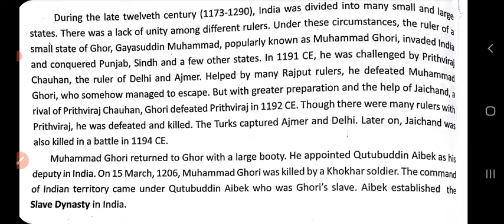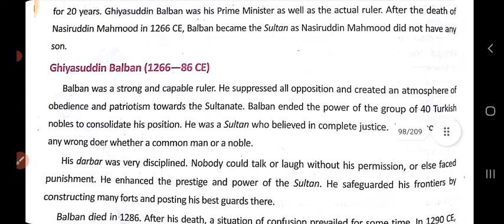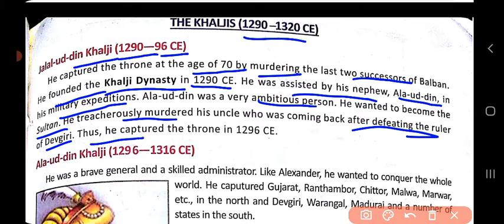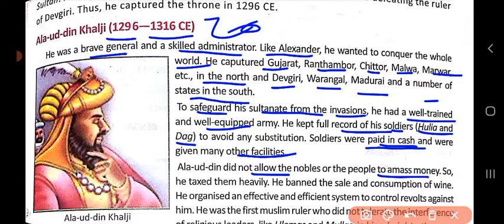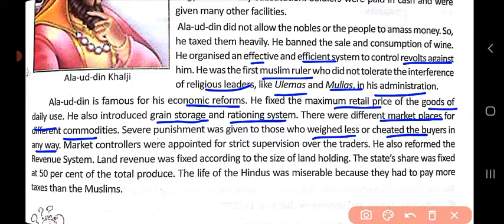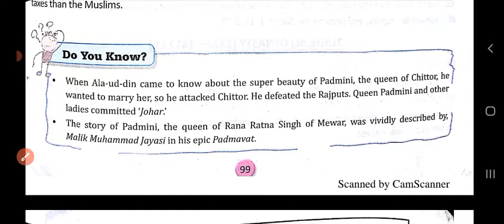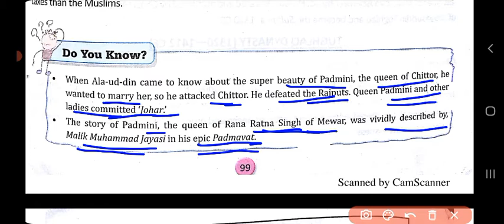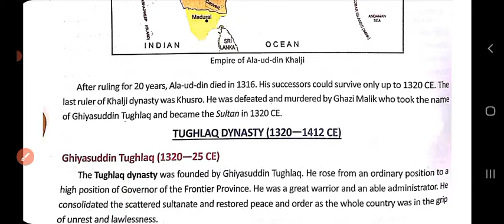D.A.V CLASS-7 SOCIAL SCIENCE CHAPTER-13 DELHI SULTANATE||FULL EXPLANATION PART-2 ||ADARSH 999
D.A.V CLASS-7 SOCIAL SCIENCE CHAPTER-13 DELHI SULTANATE EXPLANATION IN HINDI PART-2